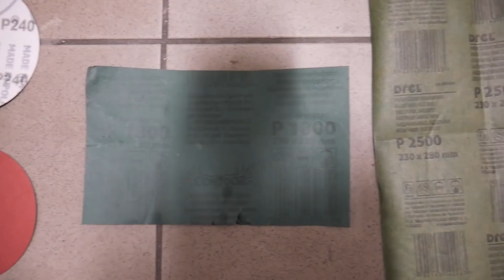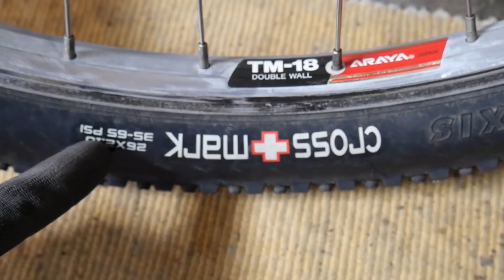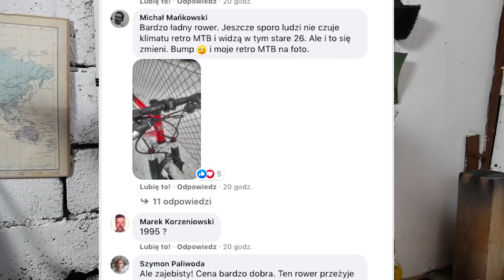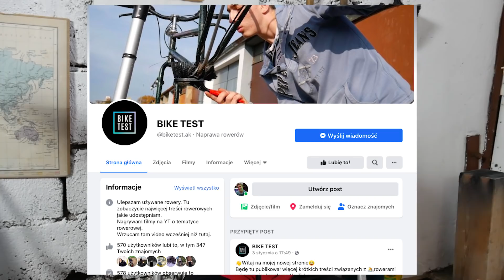Odnowiłem piękny klasyk, CZY UDA SIĘ ZAROBIĆ NA NIM?